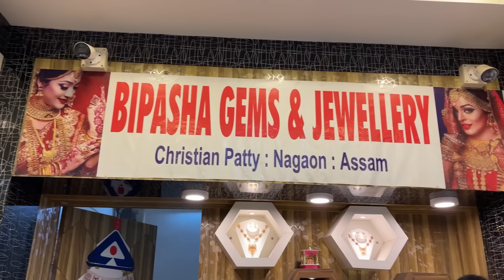Husband ঢুকোৱা দিনাই মাৰ আঙুঠি হেৰুৱাইছিল//আজি সোণৰ আঙুঠি দি surprise দিলোঁ🥹😍//মাৰ সুখৰ চকু পানী🥹